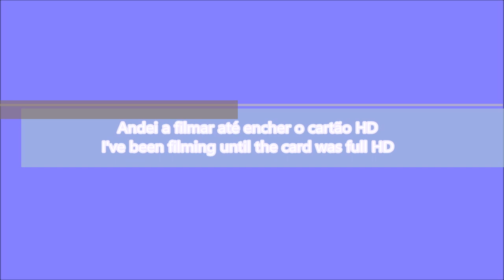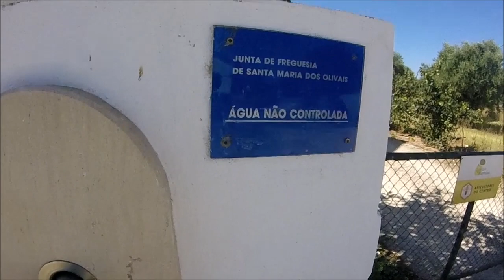Andei a filmar até encher o cartão - I've been filming until the card was full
PT - O nome original deste projecto era: 'Eu podia ter formatado o cartão antes de filmar, ahahahah'.

Não estão incluídos os vídeos da Avenida D. N. A. P., por já terem o seu próprio projecto.

EN - The original name of this project was: 'I could've formatted the card before filming, ahahahah'.

The videos of D. N. A. P. Avenue are not included, because they have already it's own project.